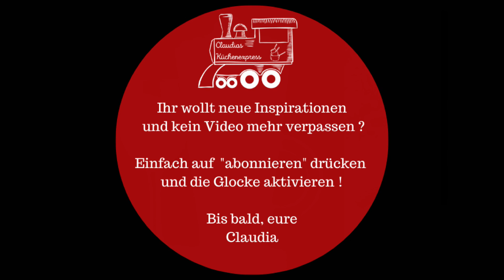🥂 KARAMELL-LIKÖR (alkoholfrei) ... Thermomix® TM6,TM5, TM31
Diesen Likör ist eine tolle Alternative.  Aber auch in Latte Macchiato oder über Vanilleeis ist er der Renner. Na dann Post. 🥂

Rezept für Thermomix® TM6,TM5, TM31:
200 g harte Karamellbonbons (z.B. Werthers)
2 TL Instant-Kaffee
250 g kochendes Wasser
2 - 4 Fläschchen Rumaroma, nach Gusto
200 g Kaffeesahne

Karamellbonbons in den Mixtopf geben.
20 Sekunden / Stufe 10 - Ohren zuhalten 🤣🤣🤣
Alles mit dem Spatel nach unten schieben.

Instant-Kaffee, kochendes Wasser und Rumaroma zu den Bonbons geben.
30 Sekunden / Stufe 5

Die Kaffeesahne zugeben.
20 Sekunden / Stufe 5

In saubere, heiß ausgespülte Flaschen füllen, abkühlen lassen, verschließen und vor dem Verzehr 1 Tag im Kühlschrank ziehen lassen.

Ergibt in etwa 500 ml leckeren Likör ohne Nebenwirkungen.
Im Kühlschrank mindestens 1 Woche haltbar.

MEINE  EMPFEHLUNGEN:
* Flaschen 250 ml mit Korken
* Edelstahlschüsseln antirutsch
* Flexi Spatel®